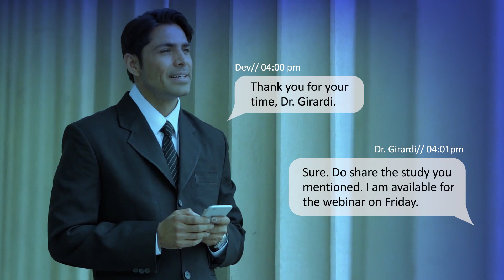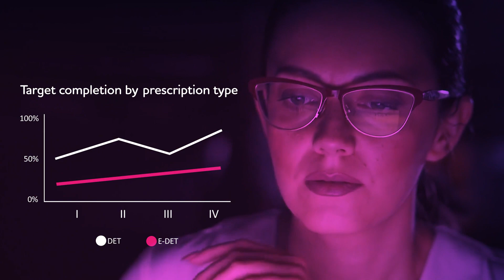Next Best Action – Interaction Optimizer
In the evolving pharmaceutical industry today, sales representatives are always trying to improve their interactions with healthcare providers (HCP) with the aim of closing deal opportunities in the fastest time span possible. To support these deal closures, it is important to enable and empower them to understand who is the right healthcare provider with whom they should meet, what should be their channels of interaction and what should be the right message that they should communicate. Moreover, the objective is to make all this information available to the sales representative while they are on the move through hand-held mobile devices or other portable systems.

The Next Best Action Interaction Optimizer is a reinforcement learning driven solution designed to enable and empower pharmaceutical sales communities to have improved interactions with healthcare providers. This framework is designed to suggest the next best healthcare provider, the relevant message, optimal channel & time aspects (best date & time to connect)  to the sales representative. The framework leverages a range of data inputs such as HCP, Hospital, Sales, Interaction, Channel specific information and a host of other dimensions. The involved self-learning models which drive the framework help in predicting whether a particular interaction is going to end up in a closed deal or end up in a termination of that opportunity. Moreover, the models also predict at every stage of the journey what should be the right action that the sales rep should adopt to maximize deal closures.

The framework helps improve deal conversions, salesforce productivity, the HCP loyalty & brand recall with pharmaceutical company, the solution is scalable, self-learning & transparent.